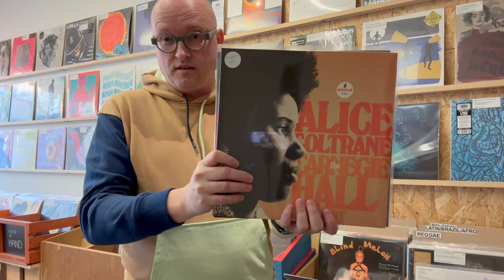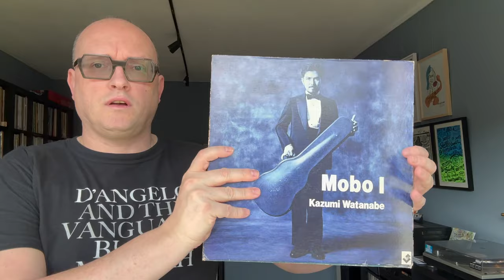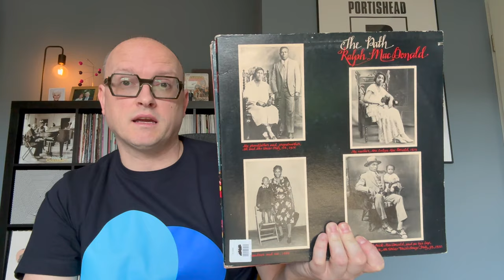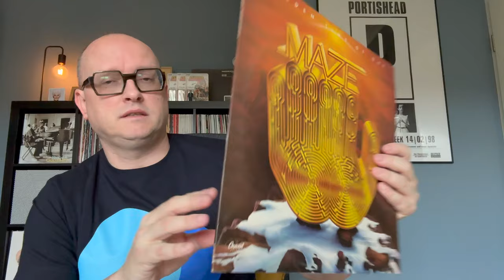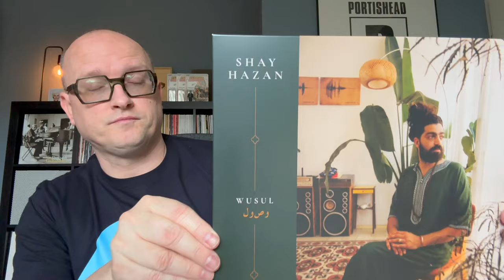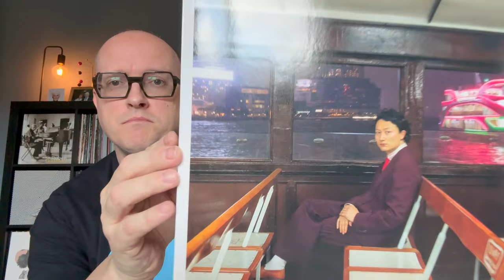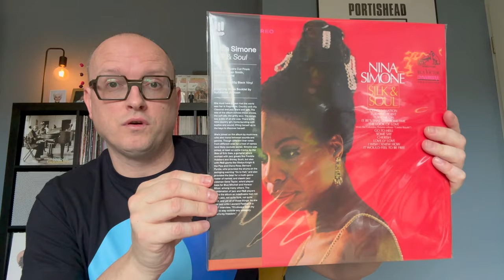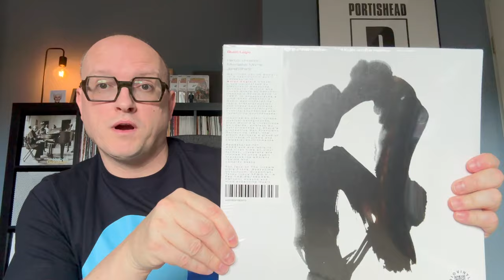Vinyl pickups #3 March 2024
Vinyl finds of the month, second hand, new music, reissues.
Thanks to the shops where I made some footage, especially Bruno @ The Vinyl Corner in Kortrijk, Belgium.
Listed records:
* Opa - Back Home (Far Out Recordings, 2024)
* Alice Coltrane - Live At Carnegie Hall (Impulse!, 2024)
* Greg Foat & Gigi Masin - Dolphin (Strut, 2023)
* Milt Jackson - Olinga (CTI, 1975)
* Courtney Pine - Destiny's Songf (Antilles, 1988)
* Kazumi Watanabe - Mobu I & II (Gramavision, 1984)
* Tokuya Kuroda - Midnight Crisp (First Word, 2022)
* Tara Clerkin Trio - On The Turning Ground (World Of Echo, 2023)
* Ralph MacDonald - The Path (Marlin, 1978)
* Roy Ayers - Let's Do It (Polydor, 1978)
* Maze - Golden Time Of Day (Capitol, 1978)
* Ricardo Dias Gomes - Muito Sol (Hive Mind, 2023)
* Amaro Freitas - Y'Y (Psychic Hotline, 2024)
* Shay Hazan - Wusul (Batov, 2024)
* Cassie Kinochi's seed - gratitude (International Anthem, 2024)
* Mo Colors - Original Flow (We Release Jazz, 2024)
* Four Tet - Three (Text, 2024)
* Bolis Popul - Letter To Yu (DeeWee, 2024)
* Jlin - Ekoma (Planet µ, 2024)
* Nina Simone - Silk & Soul (Vinyl Me Please, 2024)
* V/A - Soft Selection '84 (Glossy Mistakes, 2024)
* Mixmaster Morris, Jonah Sharp, Haruomi Hosono - Quiet Logic (WRWTFWW, 2024)